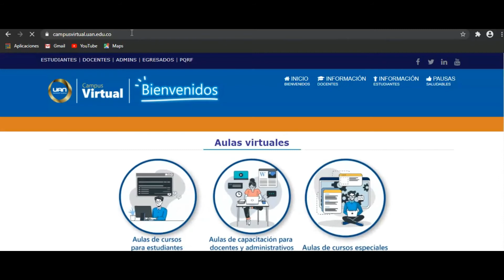Cursos de Bienestar Universitario.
Campus Virtual UAN